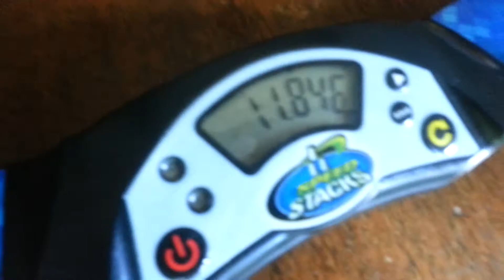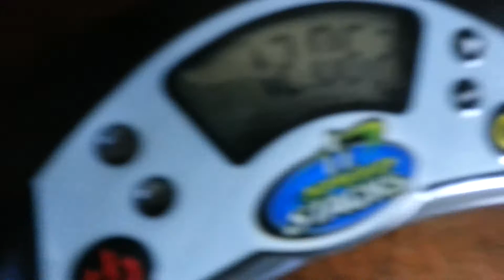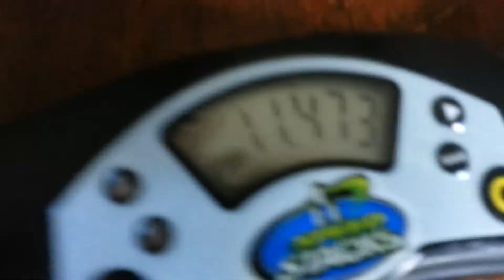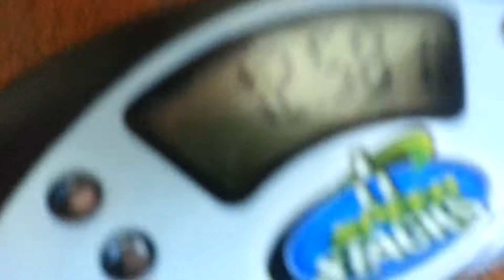11.97 PB AVG OF 10 SPEED STACKS WITH MY NEW CUPS